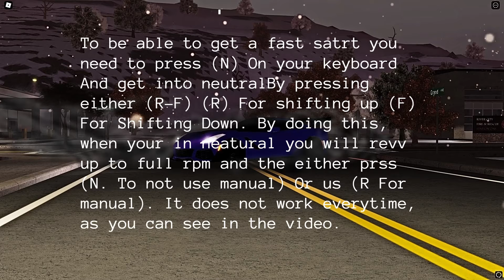How to get a Fast start in your car In ERLC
So in this video I show you how to get your car to start off really quickly. Sadly for me it has not been working for me, but it may work sometime.

Comment what you would like to learn and ill teach it!
Links \/